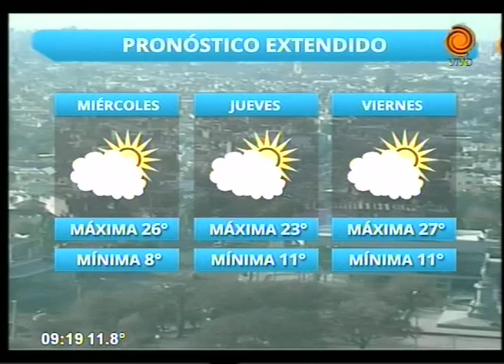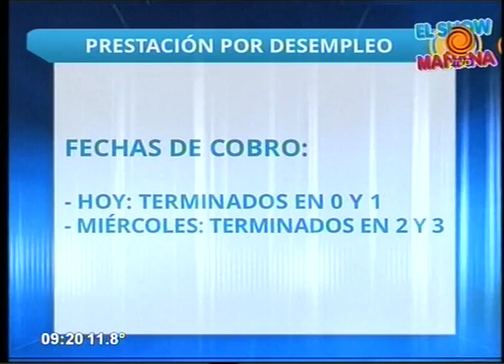Cronograma de pagos y servicios 25 08 2015